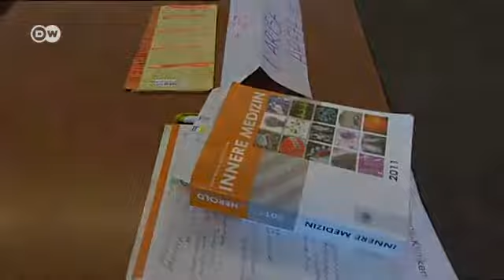Закон о признании иностранного профобразования в ФРГ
Многие мигранты в ФРГ не могут работать по специальности. Зачастую им приходится сначала подтвердить свою квалификацию. Новый закон должен упростить эту процедуру. Другие видео DW на русском языке